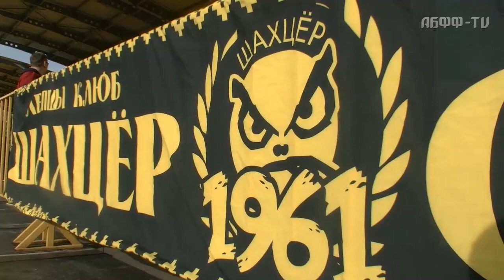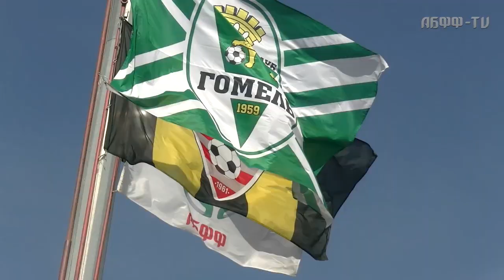Сезон приходит в Солигорск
Съемочная группа АБФФ-ТВ выбралась в Солигорск к матчу с "Гомелем" именно для того, чтобы воочию оценить потенциал команд.